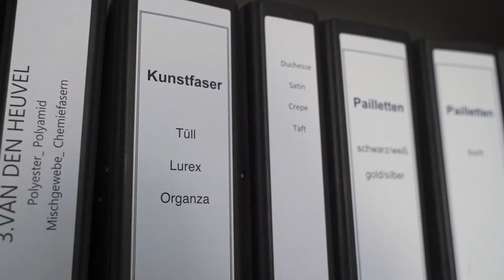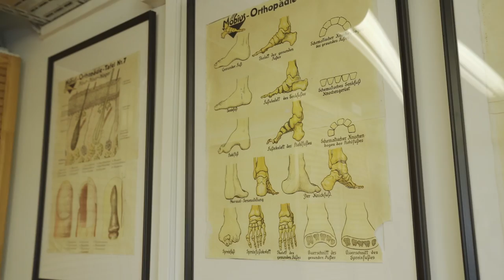BACKSTAGE // KOSTÜMABTEILUNG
In der neuen Spielzeit 2022/23 nehmen wir Euch hinter die Kulissen mit und zeigen, was sich dort versteckt. Und wir starten zusammen mit Magali Gerberon in der Kostümabteilung.